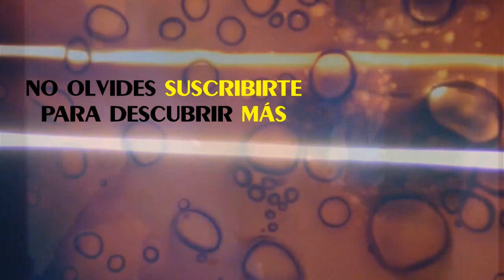Niño de 14 años descubre ciudad Maya perdida | Reporte Express.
Un niño Canadiense de nombre William Gadoury aparentemente descubrió por medio de códices mayas una antigua ciudad perdida.